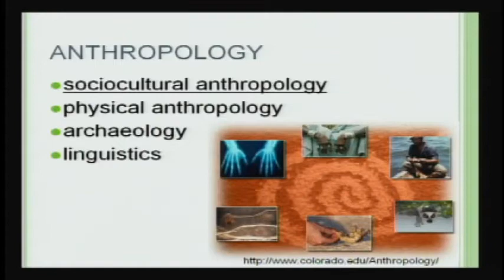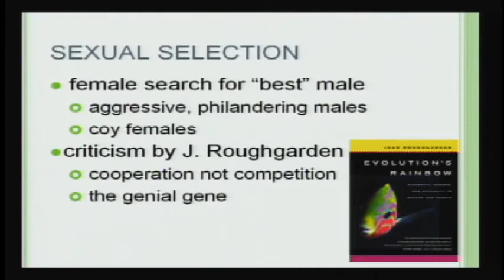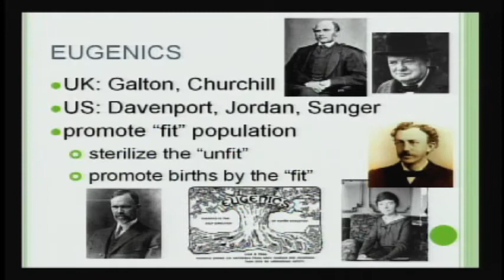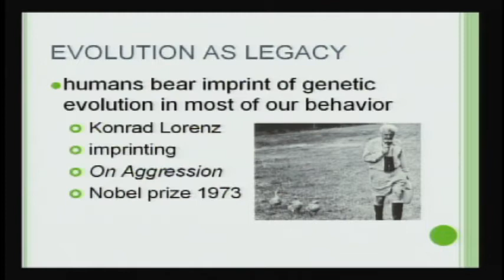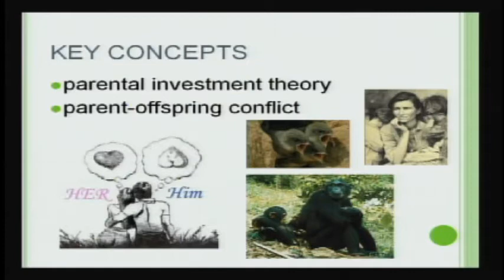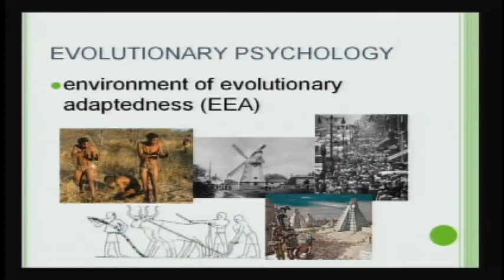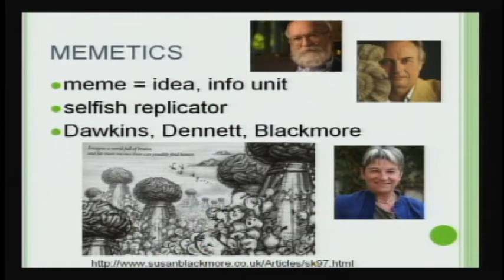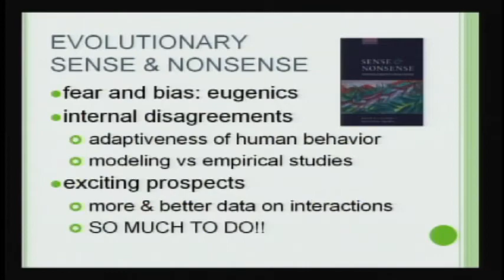Darwin's Legacy | Lecture 7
November 3, 2008 lecture by Professor Melissa Brown for the Stanford Continuing Studies course on Darwin's Legacy (DAR 200). Professor Brown speaks about the history and consequences of social Darwinism, and offers insight into new ways of thinking about social evolution.